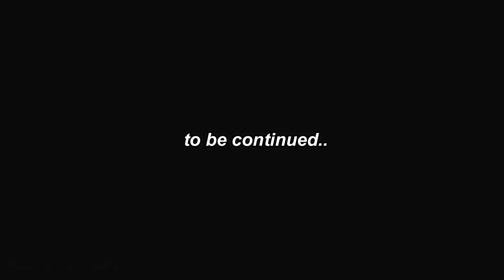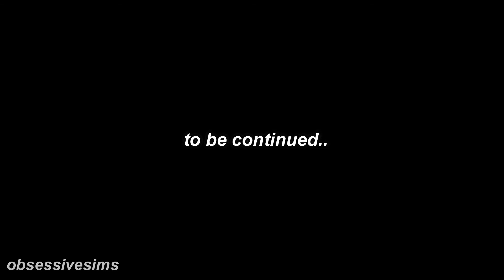Criminals | S1 Episode 2 | Sims 3 Series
Hey guys it's Lia, so I finally got my world to work and I'm so happy. The only thing I lost was some cc but I redownloaded it and re furnished the place. But I am so happy! I hope you enjoyed. Sorry this Episode took so long.